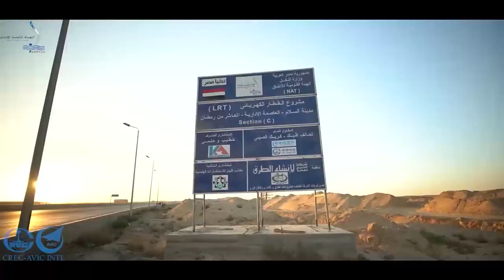Cairo 10th Ramadan New capital LRT by CREC-AVIC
AVIC INTL Cairo 10th Ramadan New capital LRT by CREC-AVIC  Egypt